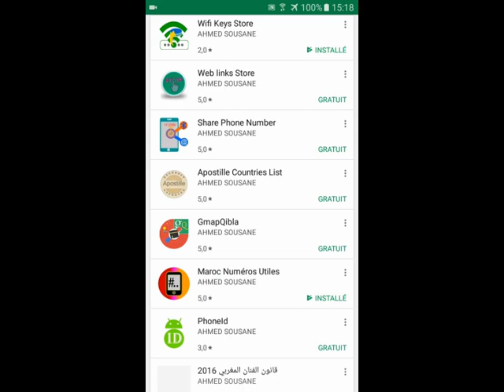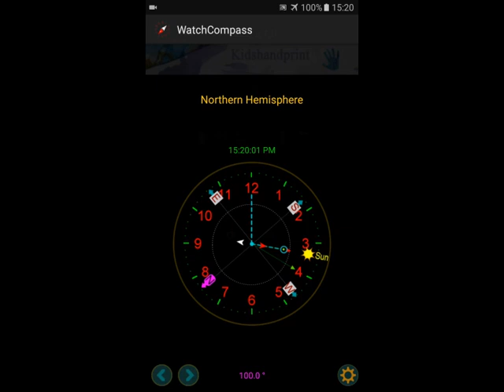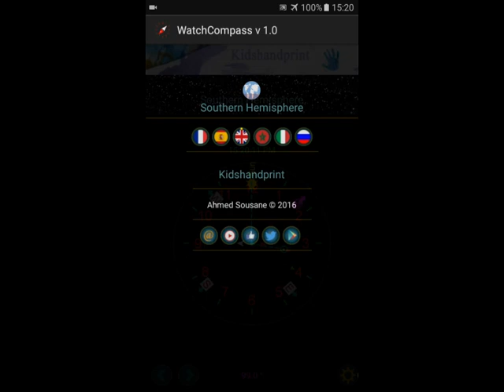Analog Watch as Compass / Solar Compass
- No magnetic sensor needed, no gps ,no internet ...
- Just set your phone time.
- Adjust your hemisphere north or south .
- Follow the instructions given in the  video.